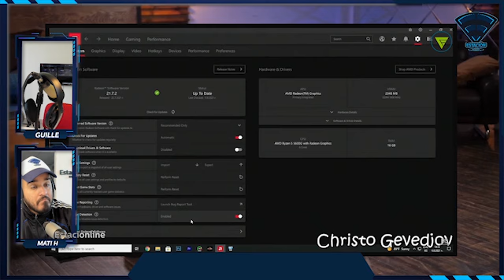AMD Ryzen 5 5600G ya a la venta!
AMD anunció sus Ryzen 5000G a un precio que, finalmente, no es el mismo que vemos en las tiendas online. Estos chips vienen con gráficos integrados Vega y una CPU con arquitectura Zen 3 procedente de «Cezanne».